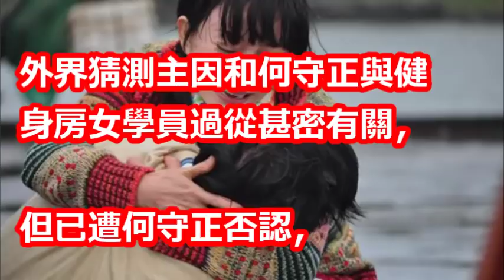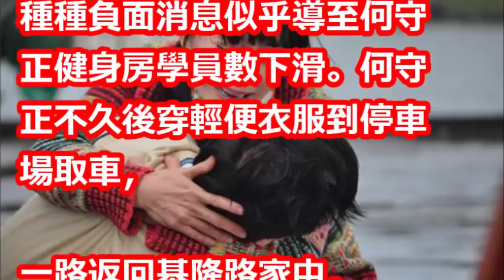爆授權孫安佐買槍！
【相關視頻】